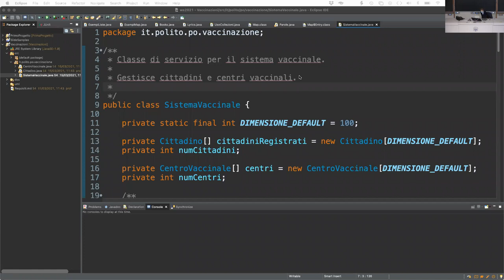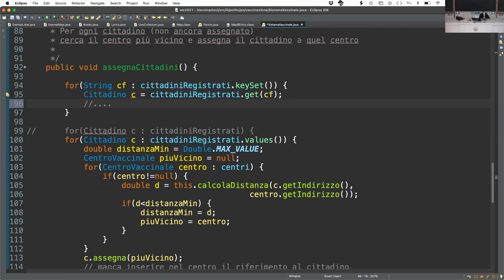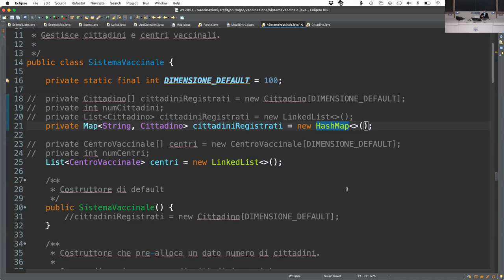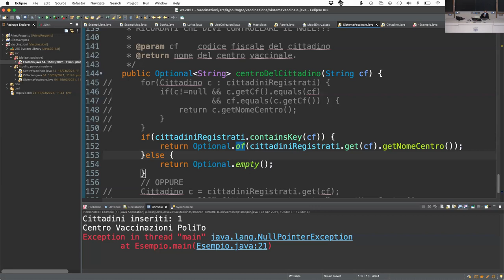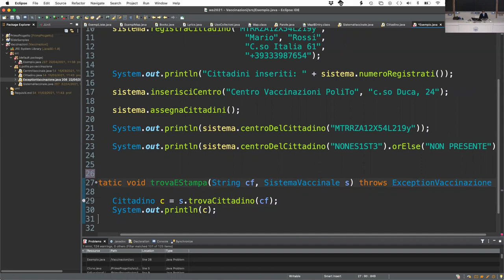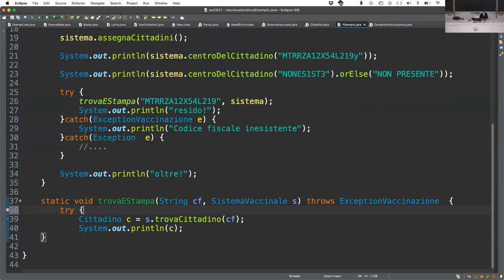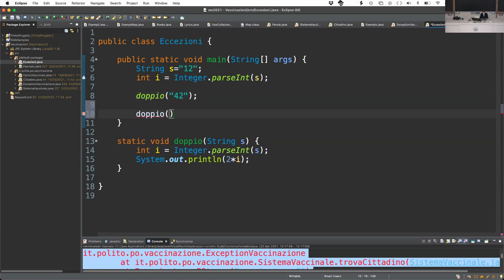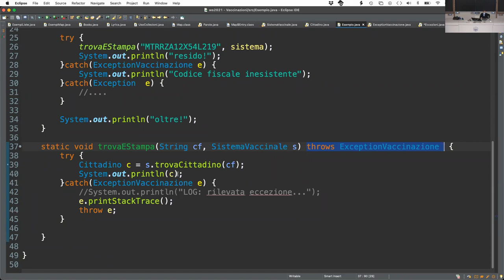PO 2021 - Lezione del 22 Aprile - Riepilogo collections, Eccezioni